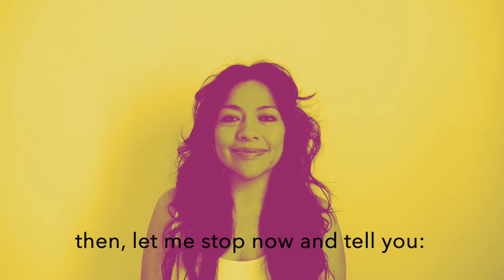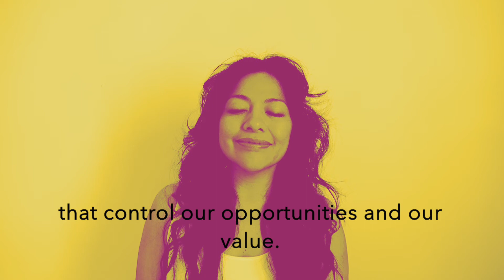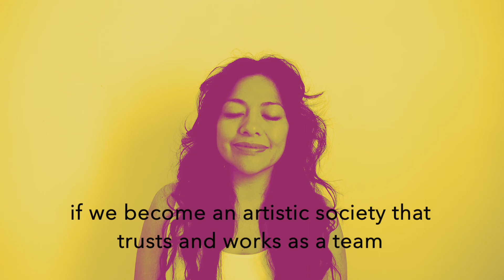Call for artists around the world (English version)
Call for artists around the world
Inspiration in isolation by Guillermina Gallardo Gallardo, mezzosoprano.

Hi!

If you are watching this video it’s because you are part of an artistic community in this world.
So, if you are an artist who, for some reason, your mind as well as your body do not surrender to physical isolation, understood by some people as “dead, empty, leisure time”, then let me stop now and tell you:

(let’s continue)

However,
if you find yourself empowered these days,
developing an art project:
Opera, short film, theater play, poetry, documentary, video, art video, dance, videodance, clown, circus, orchestral work, Cabaret-Theatre, vocal ensemble, electronic music, etc. Which also needs
an opera singer-actress
capable of proceeding to madness through
her voice,
her words
and her body,

Let's team up so that your project continues to grow in these days of pause of capitalism and material wealth.
I want to think that we can make this kind of pause a great opportunity to generate empathetic projects with humanity, more authentic and unrepeatable in some sense and that could only arise in the context that we artists are right now.

It is "an opportunity to reinvent society and start updating it" as explained by the philosopher Slavoj Zizek.
Being a community of artists where projects arise without intermediaries that control our opportunities and our value.

The idea is to find out what would happen if we advance without them, if we expand the opportunities for all and, perhaps, if we become an artistic society that trust and work as a team from anywhere in the world and try to move forward without being part of the tireless consumerism of “cultural” entertaiment to which many times we had to resort to because of (maybe) some kind of anguish for not seeing our name as applauded and paid as it deserves?

(fortunately, i know i don’t speak for everyone)

So...

Shall we connect?

(please, don't be discouraged right now)

If this message speaks to you or if you think it can be of some use to someone else, even for the simple purpose of motivating them, feel free to share it.